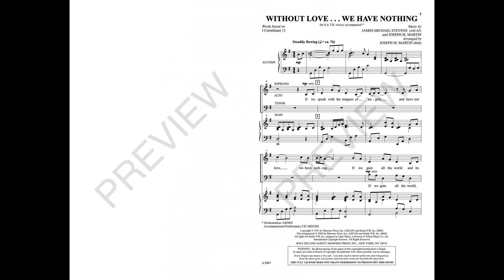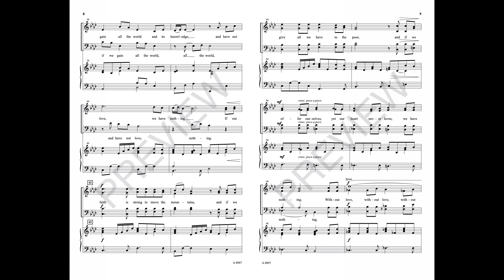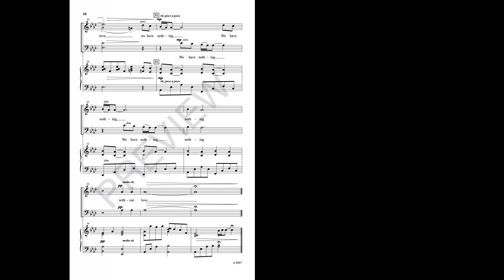WITHOUT LOVE... WE HAVE NOTHING (SATB Choir) - James Michael Stevens/Joseph M. Martin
Here is the international sensation that has become a standard in Korea and throughout Europe. James Stevens and Joseph Martin's confident affirmation of love has become an evergreen for weddings and now it is available to choirs everywhere. Beautifully delivering the words of Paul, this piece will soon be a standard for your group as well. The absolutely stunning melody is orchestrated by Brant Adams and is available in two versions on the accompaniment track to capture the exact vernacular of your worship style.